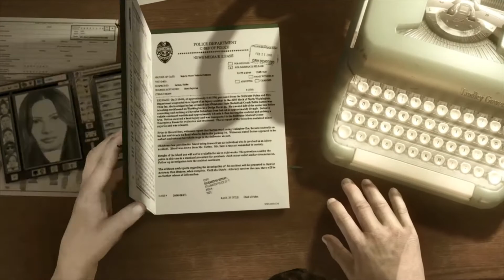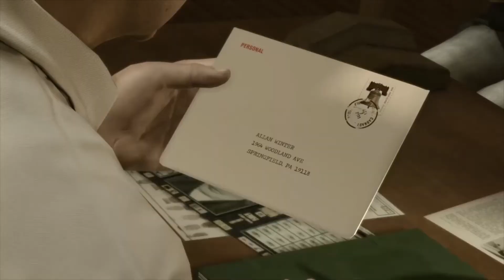Heavy Rain Part 7 Gameplay |PS Plus|No Commentary|PS4 Slim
Hello Everyone